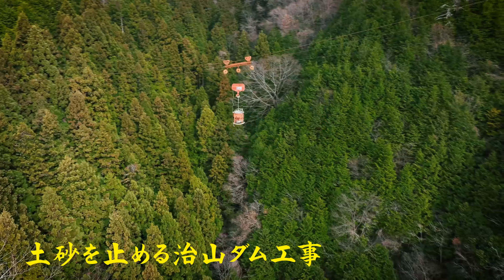「新・金太郎」森林土木で働く！【ダイジェスト版】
日本人に馴染み深い、童話の主人公である、山で生まれ育った「金太郎」が大人になり、マサカリ建設と言う架空の会社に就職し、県内各地の「森林土木」の現場で活躍する姿を通じ、子供から大人まで、広く県民の皆様に「森林土木」と言う仕事を身近に感じていただくとともに、豊かな自然環境のもとで働くことの楽しさや、森林の大切さを知ってもらう内容となっております。
「森林土木」と言う仕事にイメージの無い若者たちにも「こんな仕事もあるんだ」と関心を持ってもらうことを強く期待しています。